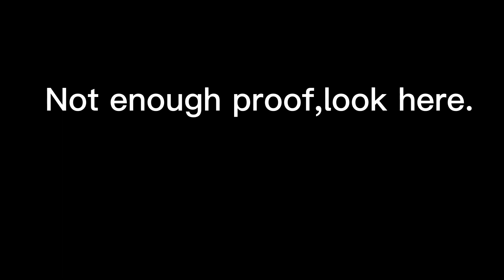This TapWater 2 is copying Real Tapwater